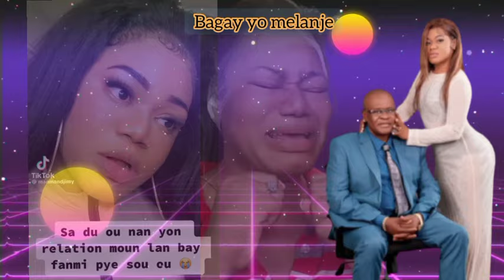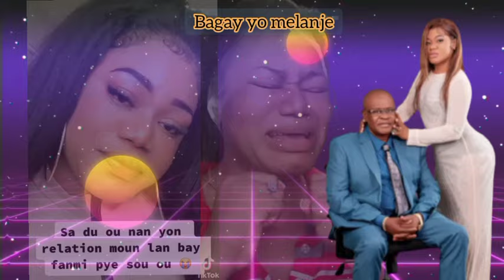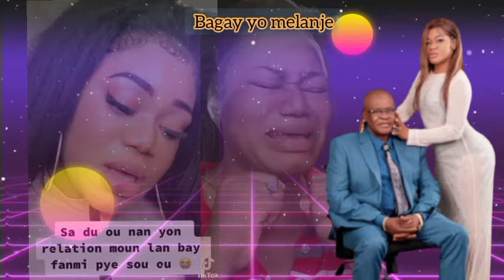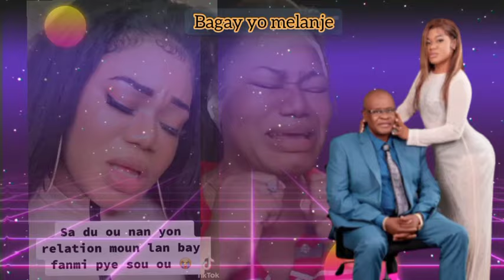😱 Mezanmi leve gen zen m'en pou nèg max tap touye Manman djimmy anba baton an🙆misye pale dwòl